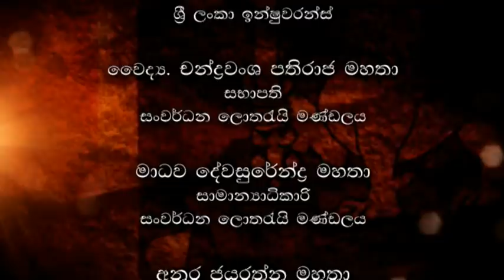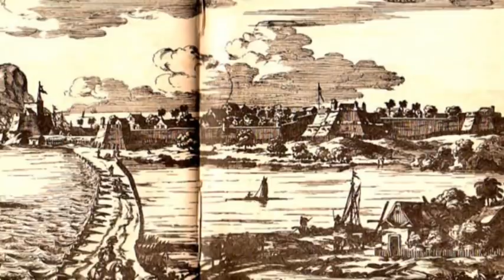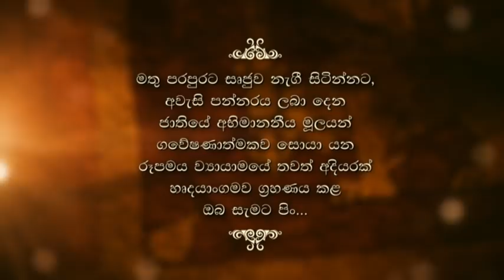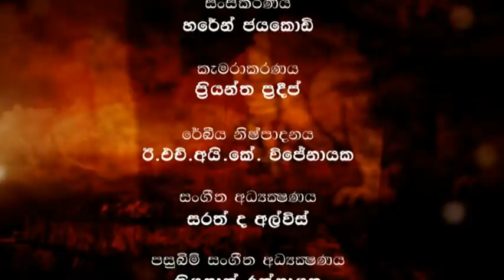මුල් - ආචාර්ය ටී.බී.ජායා - "MUL" - Dr T B Jayah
මුල් - සිඳලන්නට නොව සොයා යන්නට​
දේශයේ අනාගත පරපුර දැනුවත් කිරීමේ ඇසිදිසි චාරිකාව​

Shalika Ru Sree නිෂ්පාදනයක්